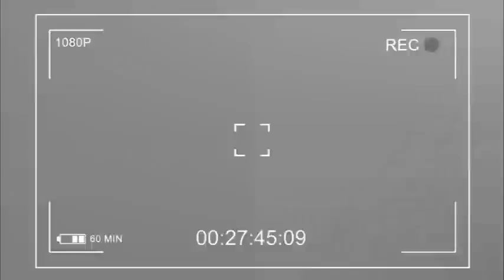🔥URGENT: MICHÉE M. BA PANZI VOITURE NA YE NA 10ème RUE UDPS , MABUNDA RESTE TOUJOURS PRÉSIDENTE 👉🏿